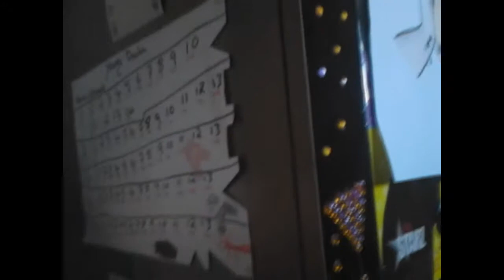fair again and down the park